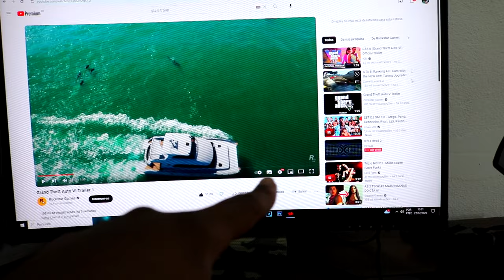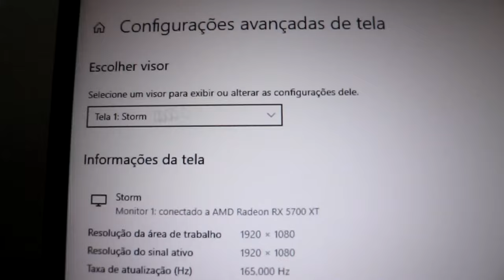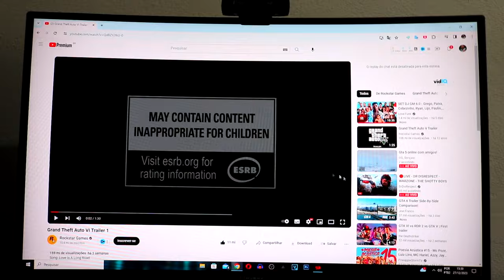Problema de Drivers Placa de video AMD: YouTube Trava videos em Tela Cheia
Placas de vídeo da amd geralmente da muito problema nos drivers. Veja nesse vídeo um dos problemas inusitados que aconteceu no meu pc.